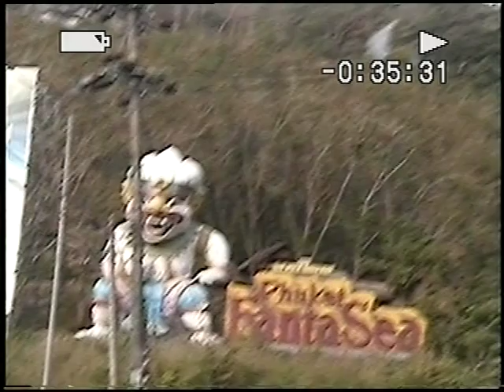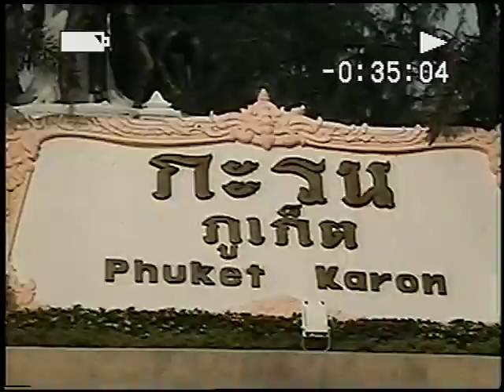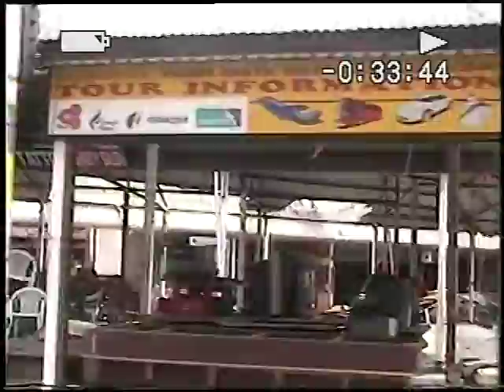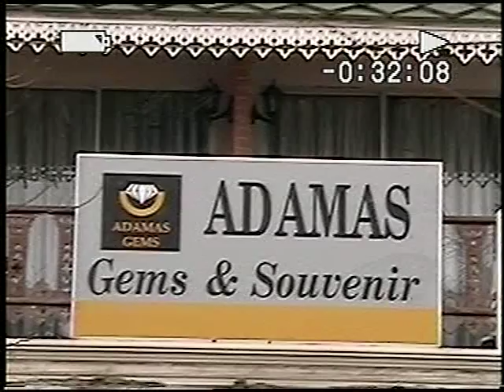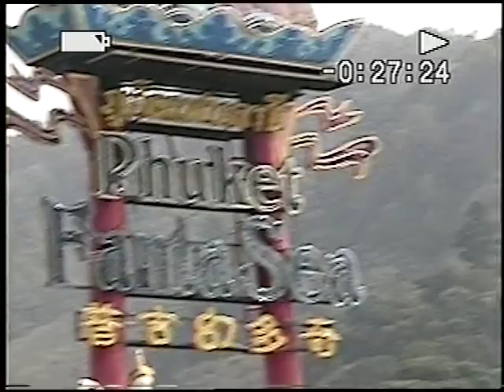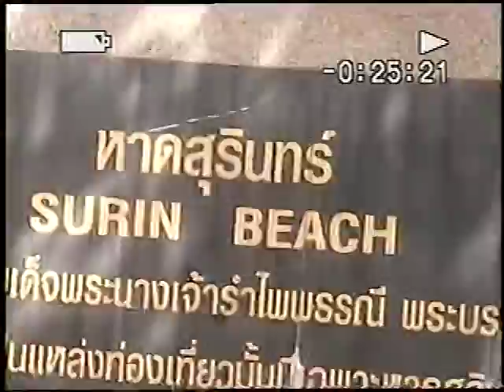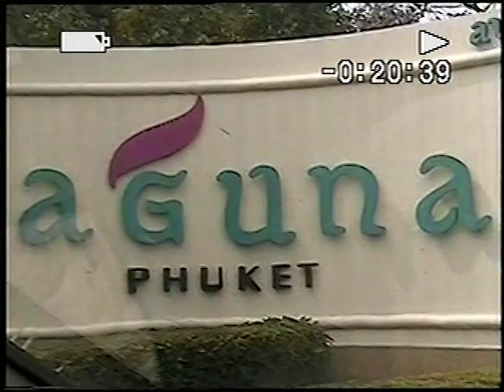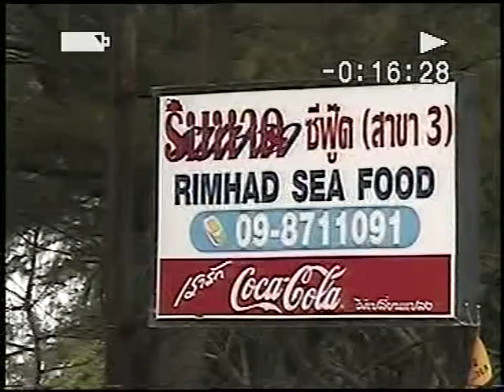January 2005 I went to Thailand to do Disaster Relief after the gigantic tsunami destroyed